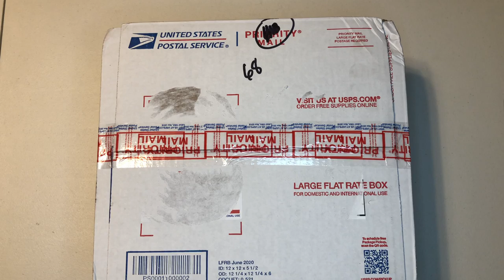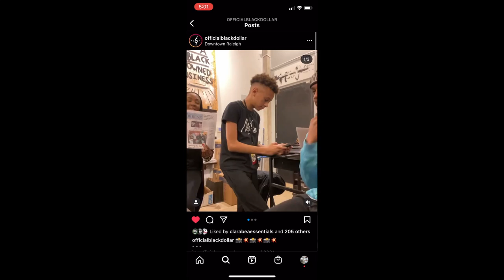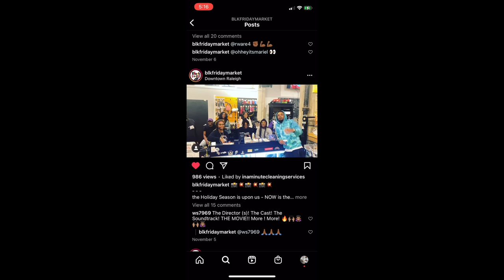Custom Rug by DreamWeaver Quan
INTRO 0:00
UNBOXING 0:06
RUG REVEAL 1:36
BLACK FRIDAY MARKET FAM 2:53
DREAMWEAVERQUAN 3:31
SIDE BY SIDE VIEW 4:12
OUTRO 5:12